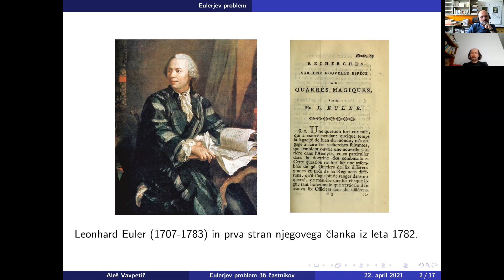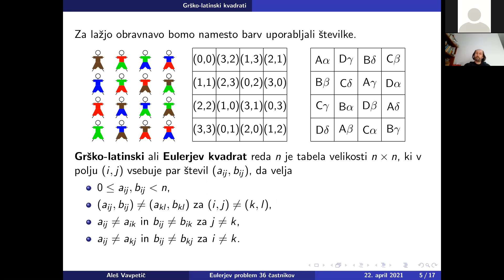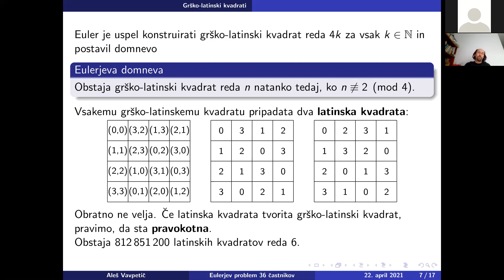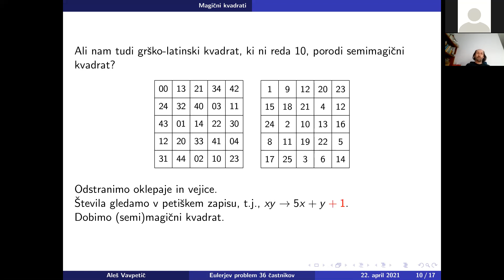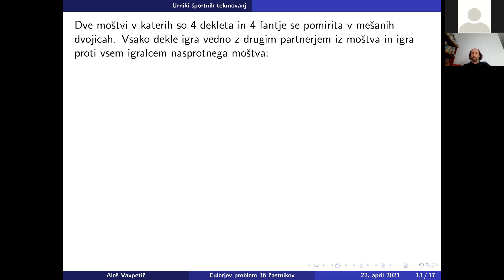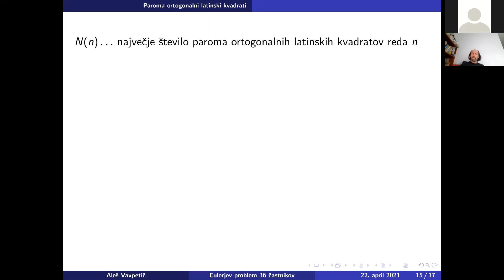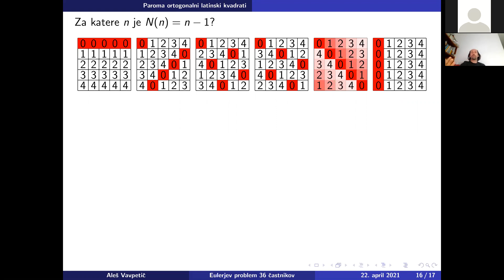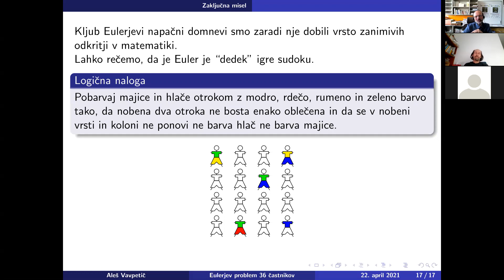Cikel poljudnih predavanj iz matematike: Eulerjev problem 36 častnikov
Vabimo k ogledu predavanja z naslovom: Eulerjev problem 36 častnikov. Predava: izr. prof. dr. Aleš Vavpetič